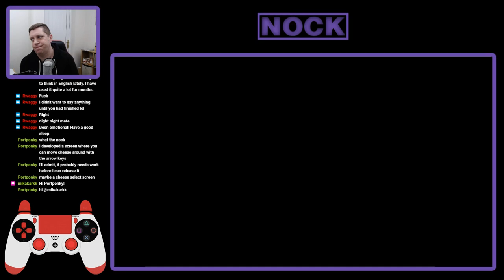Completing City A-Side Gold Berry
I just can't put this down and I'm now attempting Gold Berry runs on my main file.

This is actually the second time I've completed the Gold Berry for this level, however the original completion wasn't recorded, so here it is just for completeness in the playlist!